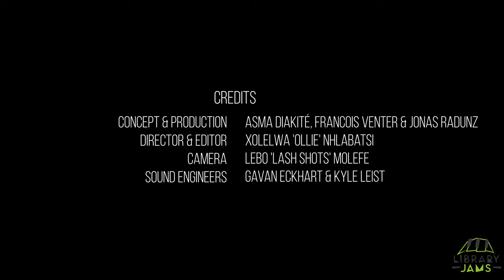LibraryJams at LAPA: Urban Village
Our LibraryJams moved out of their homebase at the Goethe-Institut Johannesburg for the first time! They found a home at LAPA in Brixton, a new communal arts space by the Goethe-Institut and VANSA. It only made sense to have Urban Village as the first act, as the band's music is so deeply rooted in community as well. Four guys from Soweto with a shared love for local music, inspired by history, experimenting and growing together. 'Udondolo', their debut album, is an excellent example of South African music, as the sound is built on the many cultural influences of their home "village" of Soweto.

LibraryJams aims to showcase South African music as never seen or heard before: intimate concerts in libraries, that allow the viewers and listeners to fully immerse themselves in the great sounds South African musicians have to offer.